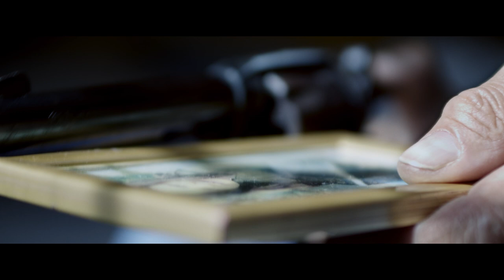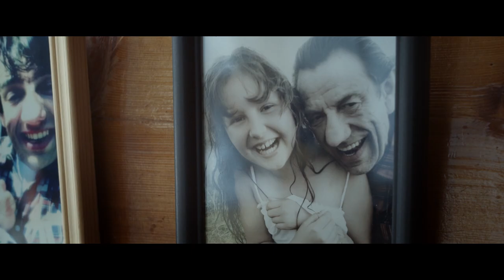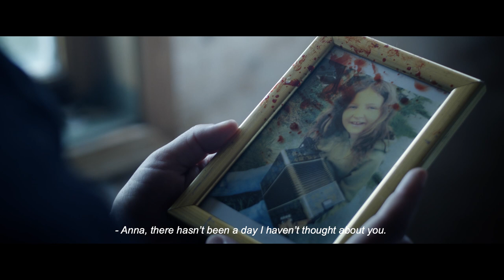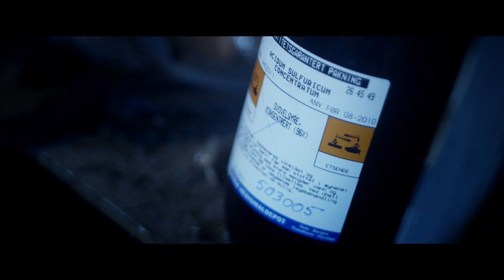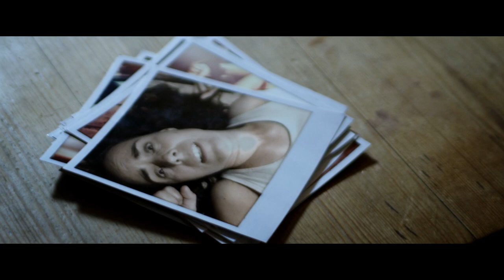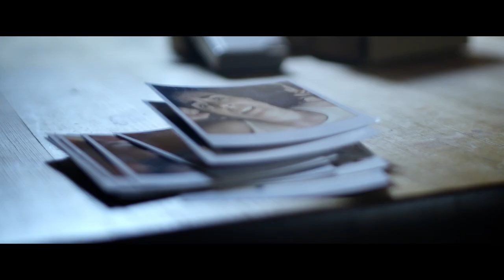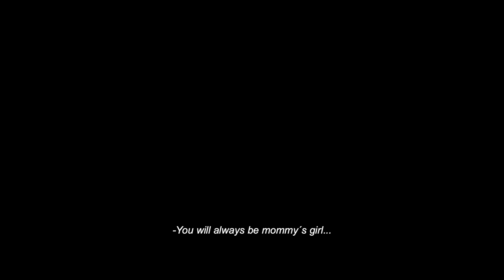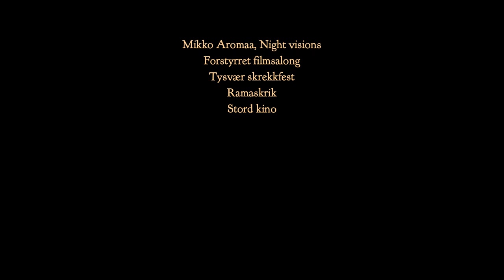ALLODIUM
Anna was sent away at the age of ten by her father, after her mother apparently left them. Now, twenty years later she is going back to the family farm after she learns her father has killed himself. She is hoping to find answers to why this happened, why she was sent away, and why her mother left, never to be heard of again. Getting close to what happened, strange things starts occurring in the house, and maybe the past is best left alone.